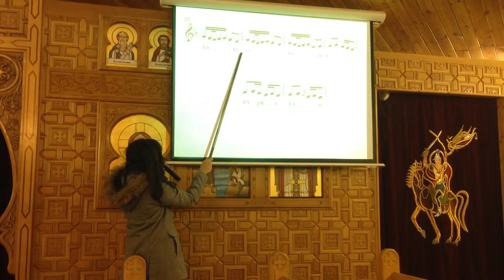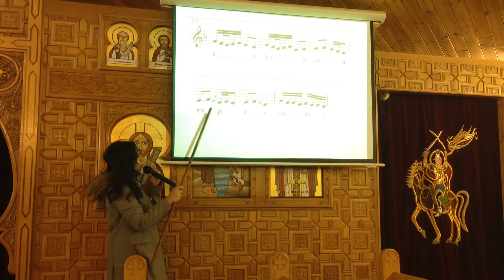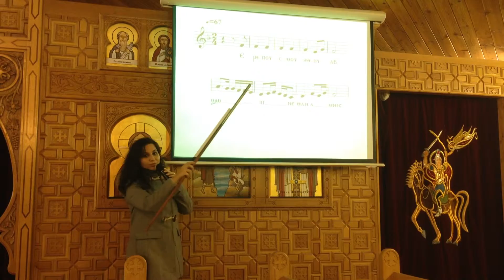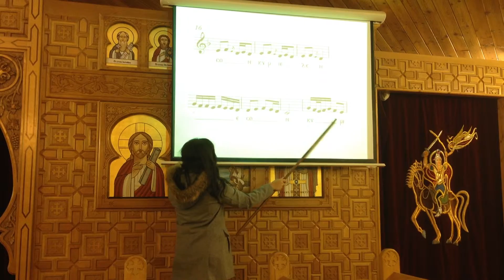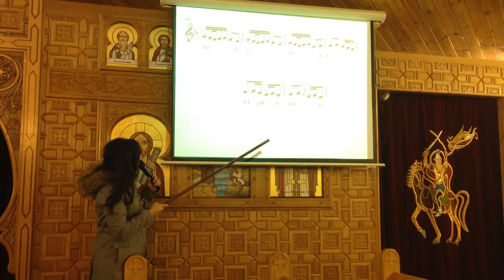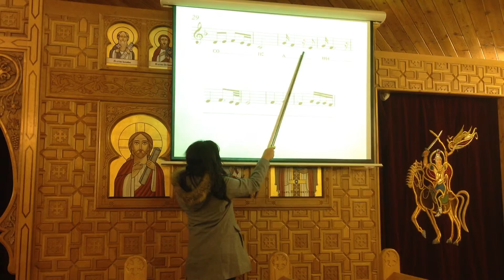Erepo Esmo: Music